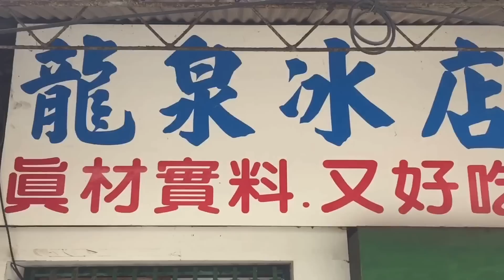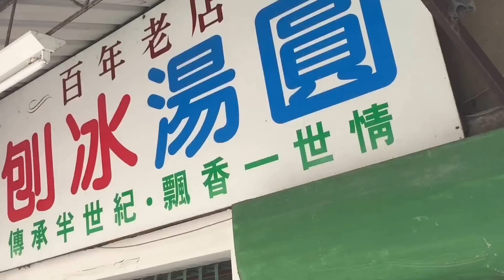台南麻豆百年老店－－龍泉冰店（井伯）湯圓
地址： 721台南市麻豆區平等路2之4號